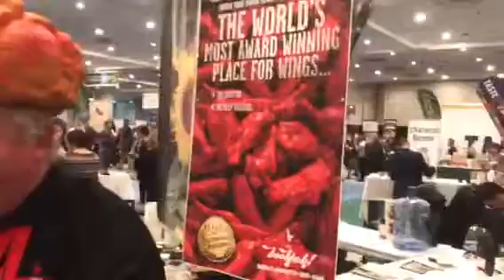الصلصة الامريكية الجديدة بويا تغزو الاسواق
Barber happiness